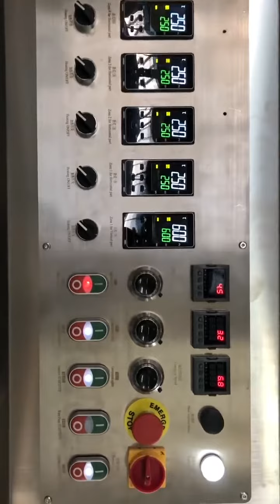003 10FR 2 cavities producing